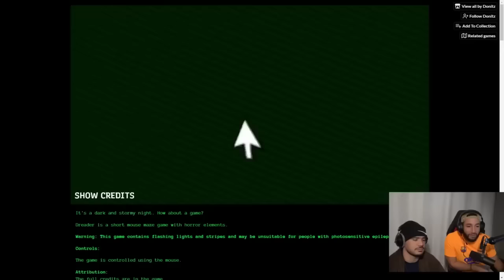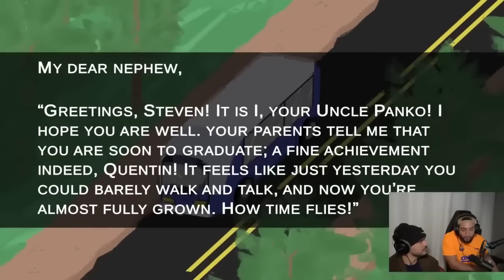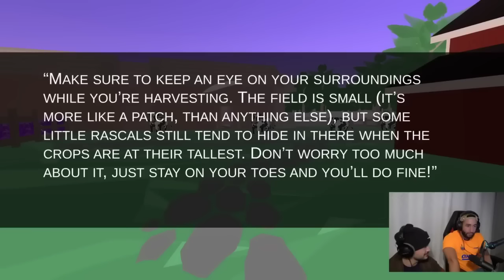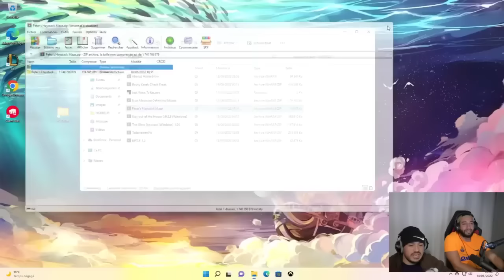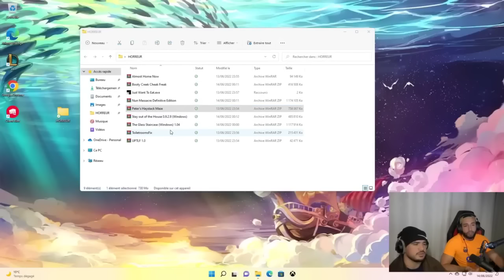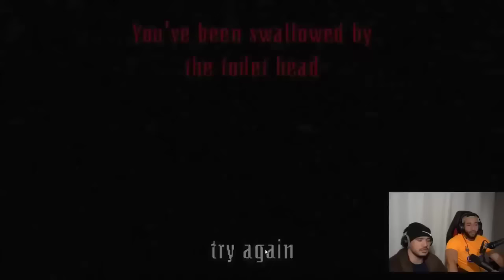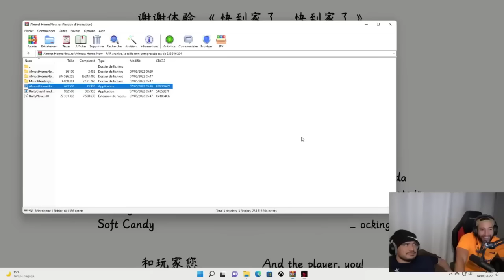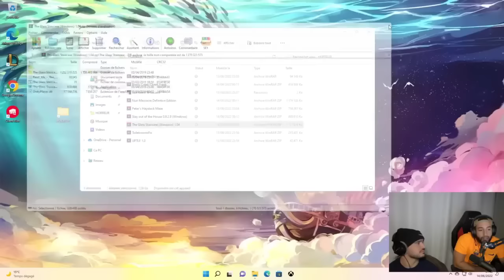VOD BILLY SOIRÉE HORREUR #13 AVEC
RebeuDeter/Billy joue à des jeux d'horreur avec @Aminematue